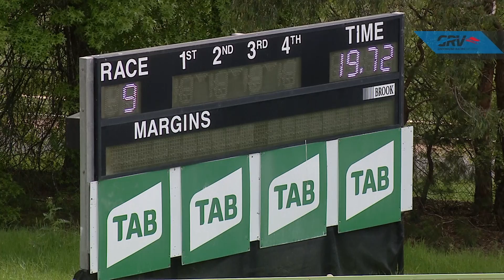HVL FRI 15 OCT 21 R9